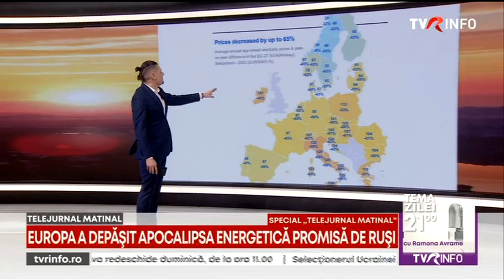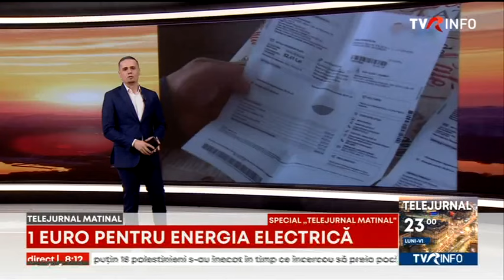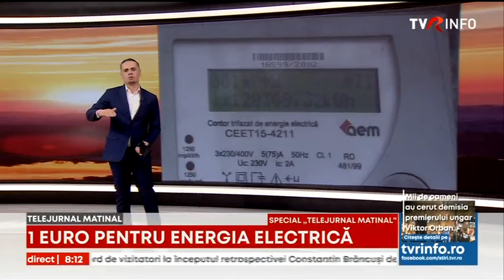Prețul energiei electrice scade în toată Europa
Mișcări importante pe piața energiei din Europa. În timp ce unele țări au renunțat la prețurile plafonate, România încă păstrează sistemul, deși prețurile au scăzut. Premierul anunța recent că schema de plafonare ar putea fi modificată tocmai din acest motiv. Veștile sunt amestecate pe această piață a energiei.